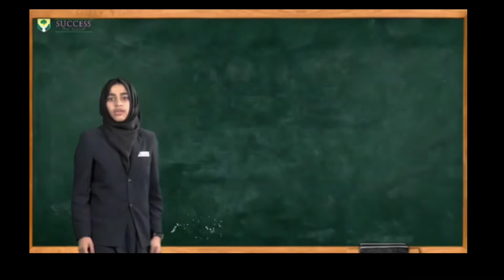GAREEBON KE MAKAANO KO GHMC NE TODA | CORONA SE PARESHAAN GAREEBON KO EK AUR SADMA